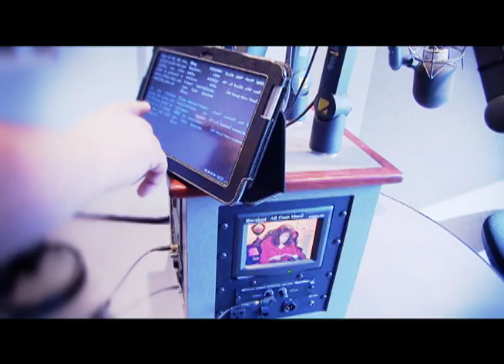Behind The Scenes Al Horreya TV by George Attalla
I'm the producer and editor
Al Horreya TV